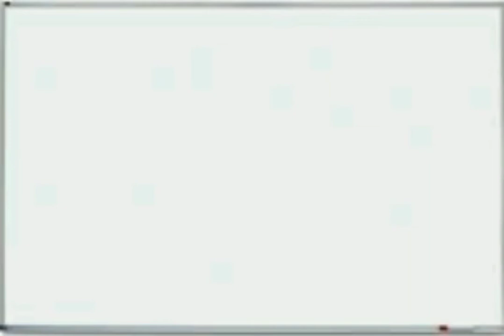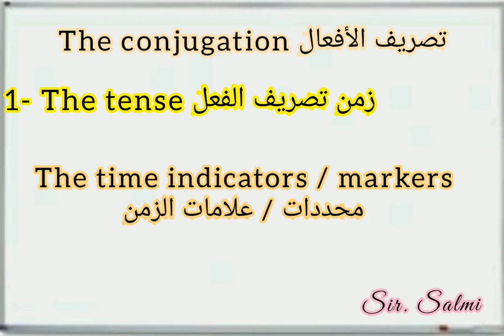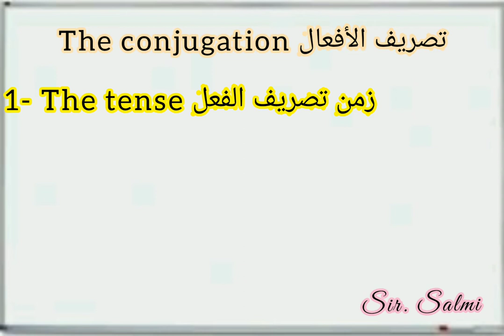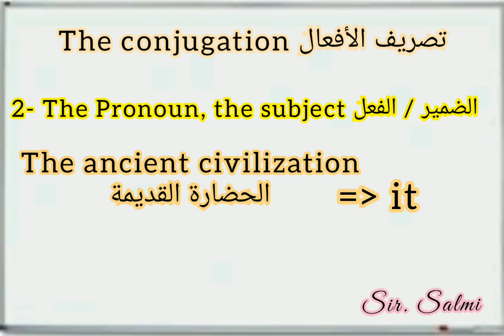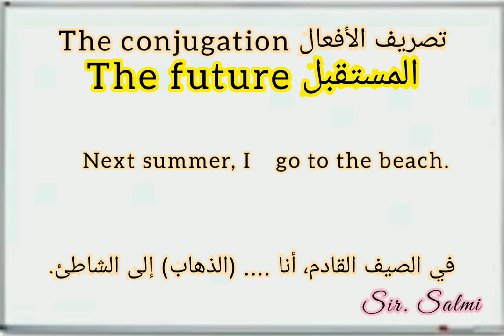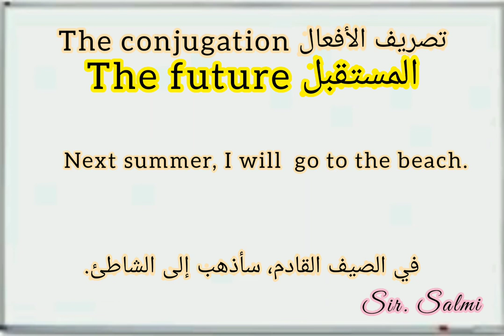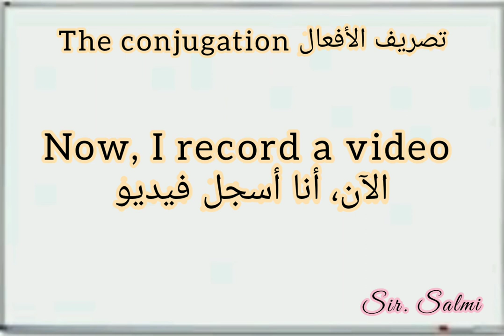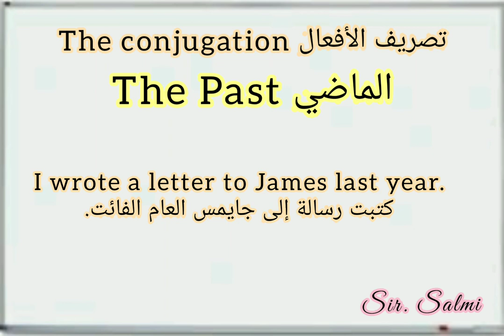The conjugation | تصريف الأفعال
بعد فهم طبيعة الجملة، هذا الفيديو يعنى بأهمية الفعل وتصريفه بشكل صحيح لتكوين سليم للجمل.
محتوى الفيديو:
*اهمية الوحدة البنائية للجملة " الفعل ".
*العوامل المتحكمة في تصريف الأفعال.
*محددات الزمن: ماضي حاضر مستقبل.
*الفاعل والضمائر.